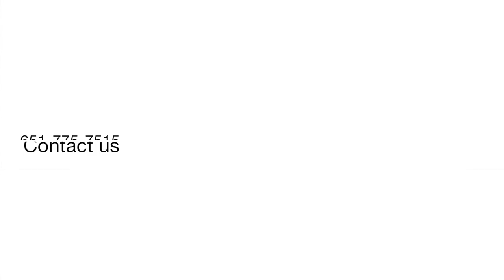Woodbury Weekly Update for May 18th, 2020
Woodbury Weekly Updates are back! Check out the May 18th update to see how Woodbury is coming together while social distancing with Woodbury Area Chamber of Commerce. Also, get updated on the real estate numbers near you!